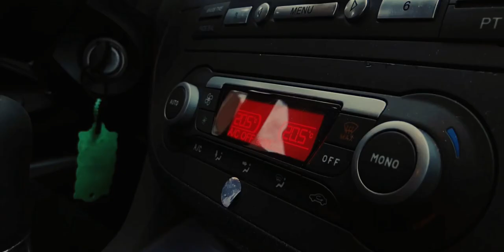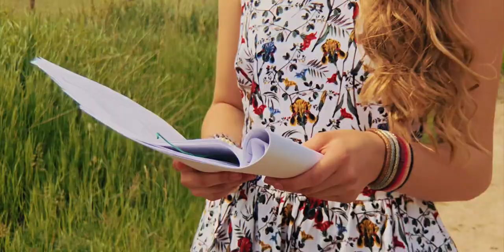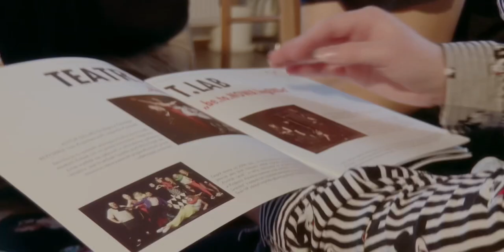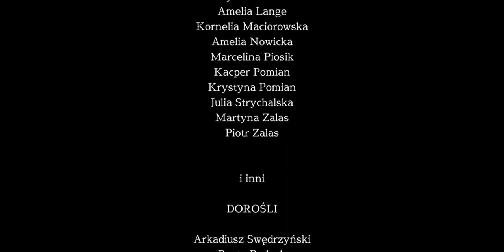A Niech To Gęś Kopnie! - film familijny (Chludowo)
Kolejna przygoda we wsi Chludowo! Tym razem Dom Kultury organizuje casting do nowego spektaklu „A Niech To Gęś Kopnie!”  Młodzież postanawia wziąć udział, ale po drodze jednak nie wszystko idzie zgodnie z planem…
Ciepła i lekko szalona historia o tym jak wziąć się w garść mimo serii niefortunnych zdarzeń.

scenariusz & reżyseria: Beata Bodzek, Joanna Napierała, Marta Dybała
zdjęcia i montaż: Delfin Łakatosz
opieka artystyczna: Bogdan Żyłkowski